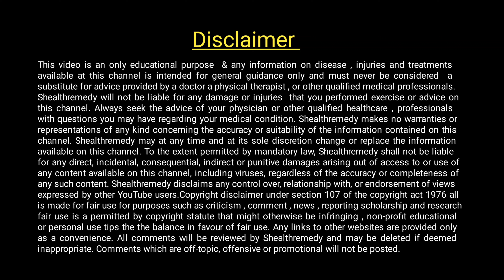Best 10 Super foods to boost Stamina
Which food gives more Stamina? || Best 10 Super foods to boost Stamina  @Shealthremedy

Are you looking to enhance your stamina and boost your energy levels naturally? In this video, we reveal the top 10 superfoods that can help you achieve just that! These nutrient-dense foods are packed with vitamins, minerals, and antioxidants that support sustained energy and endurance. Join us as we explore the science behind these powerful superfoods and how they can help you stay energized and active.

Topic covered:
stamina kaise badhaye
Which food gives more Stamina?
सहनशक्ति बढ़ाने के लिए क्या खाएं?
Top 10 Super foods to Increase Stamina
stamina boosting superfoods
What are 3 tips to increase stamina?
तुरंत सहनशक्ति कैसे बढ़ाएं?
What can I drink for stamina?

Always be Health , Happy , Learning & Earning